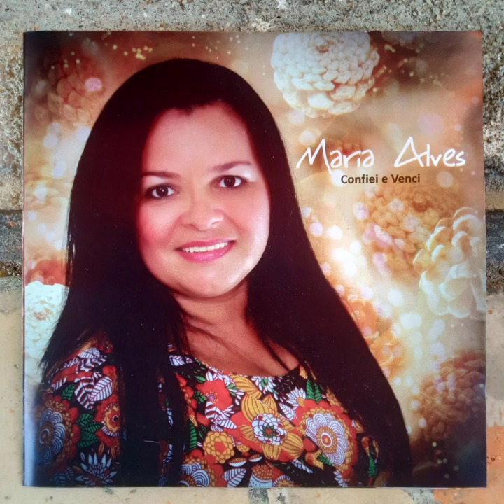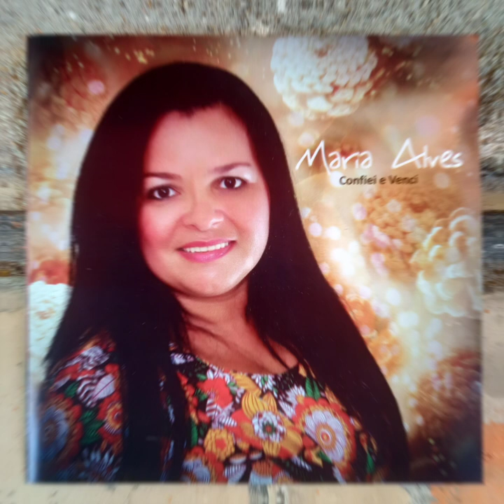CIDADE SANTA - MARIA ALVES